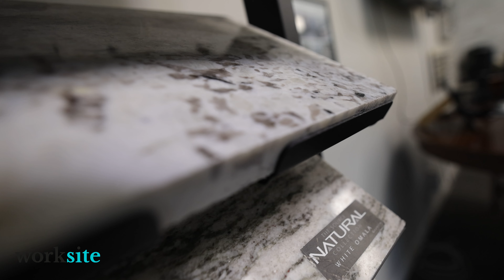Worksite Client Testimonial: WestCoast Design Build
Worksite is dedicated to providing expert care and service to our clients. Some of them recently sat down with us to express all the things they love about Worksite. We’re so pleased to share their feedback with you.

In this video, Thomas Hemingway, CEO, of Westcoast Design Build of Sarasota, Florida, says:

“Business owners are known for wearing all the hats. If I need guidance in onboarding, termination, or discipline, I've got Worksite. I don’t have to wear all the hats. Having an HR company provides me time back in my day and I don’t have to be the expert.”